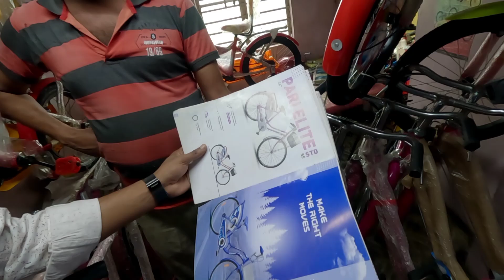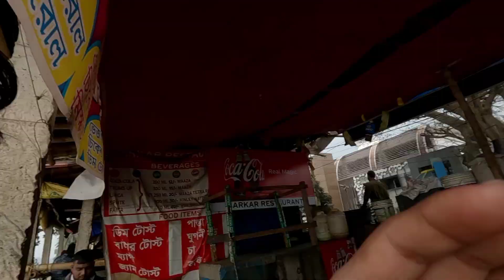Diamond Harbour এর Famous দেবুর হোটেলে Lunch করলাম || Diamond Harbour Debur Hotel